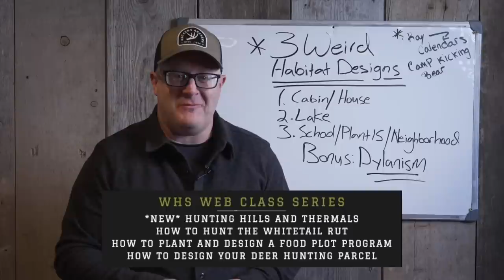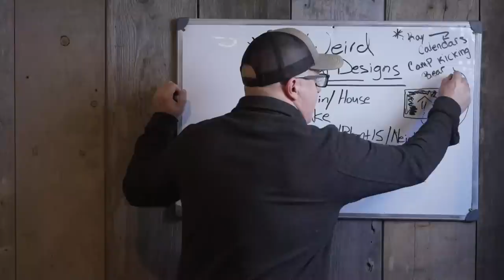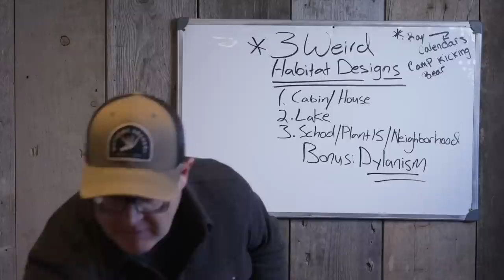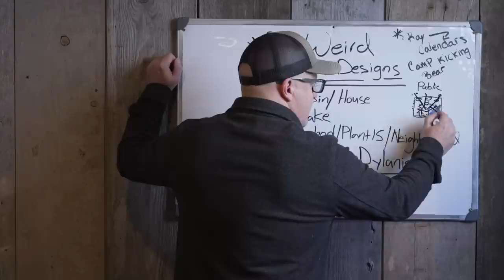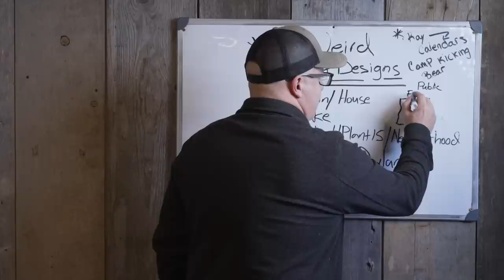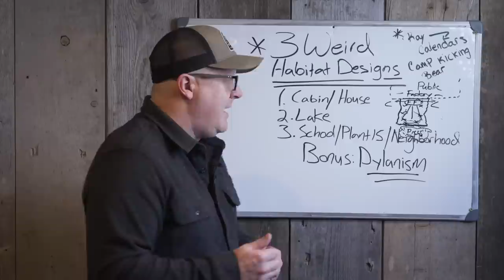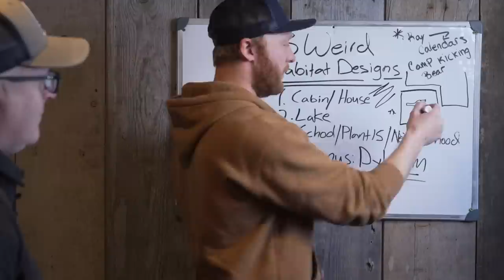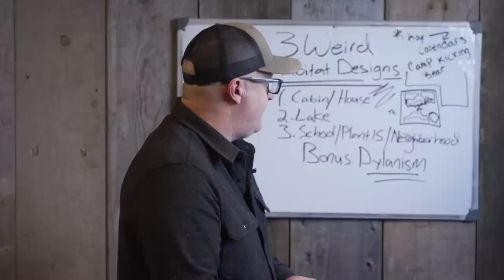4 Small Deer Habitat Design Problems Solved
Do you have a weird, deer habitat layout and design problem that needs to be solved? Here are 4 small parcel fixes that can help take your small deer hunting parcel to the next level...

*Do you want to create incredible deer habitat for your small deer hunting parcel?

*Our North and South SWITCHGRASS PERMA COVER BLENDS are available and shipping right NOW, just in time for frost seeding in your small parcel! for more details.